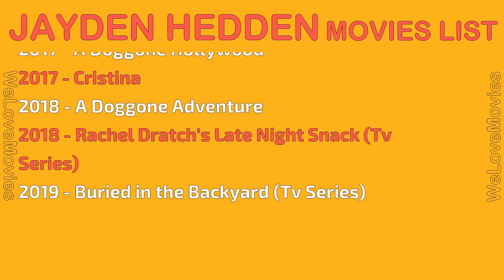JAYDEN HEDDEN MOVIES LIST